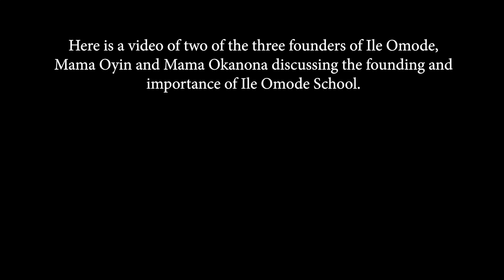Celebrating Ile Omode & its Importance